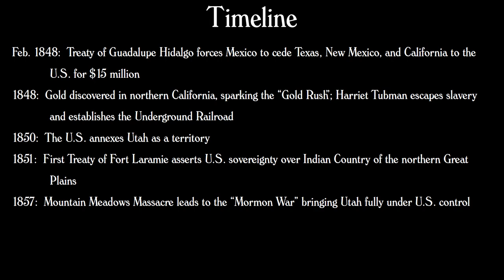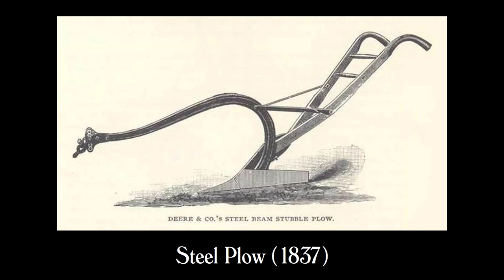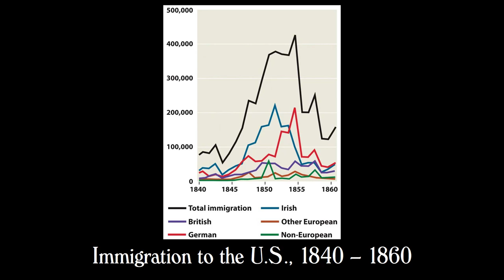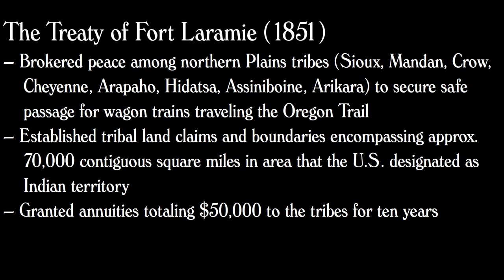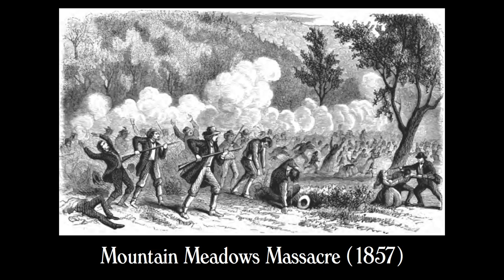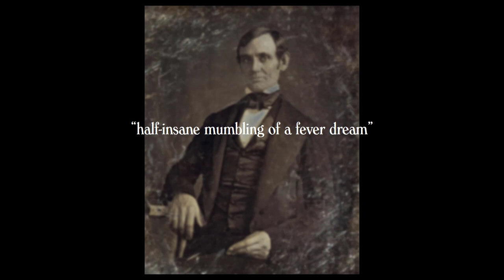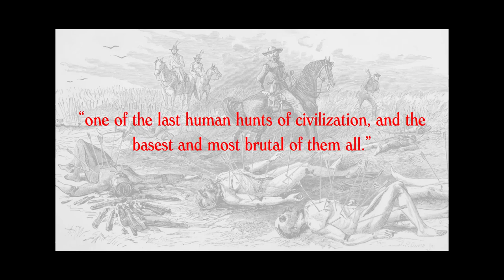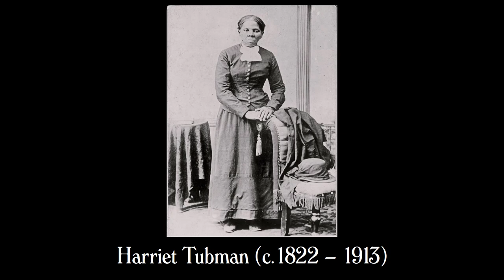History 1301 Lecture 12: Expansion, Diversification, and "Manifest Destiny"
A United States increasingly divided over slavery is nevertheless unified in its determination to settle the West, even if that means war with Mexico and the continued dispossession of American Indian peoples.